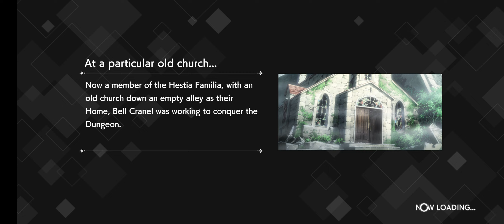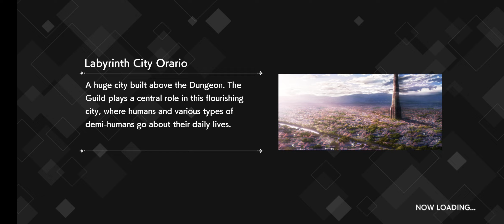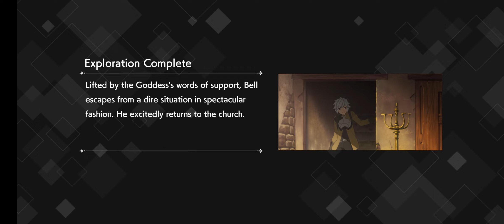DanMachi Battle Chronicles : Découverte - Intro histoire et tuto combat [31/08/2023] (23h14 - 23h35)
DanMachi Battle Chronicles est une version 3D en système de combat, ça reprend la même histoire que DanMachi Memoria Freese
je ferai une video de comparaison entre le système de combat de DanMachi Memoria Freese et DanMachi Battle Chronicles.

Désolé, je n'avais plus assez de place pour enregistrer, ce pourquoi l'enregistrement s'est arrêté.
la suite dans une autre vidéo